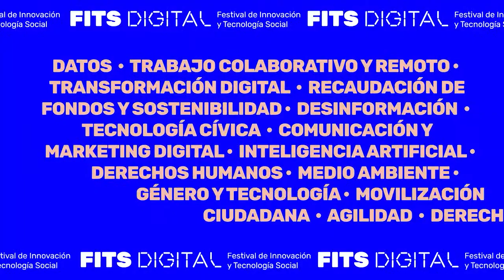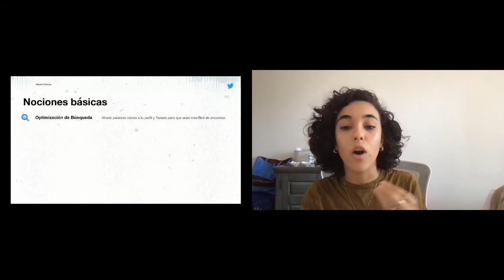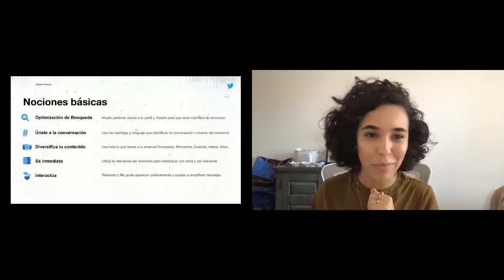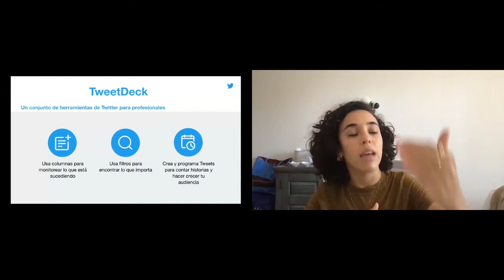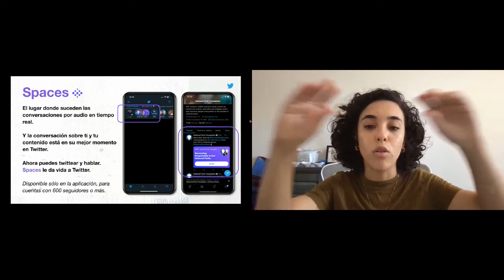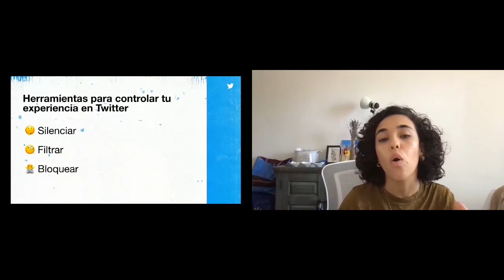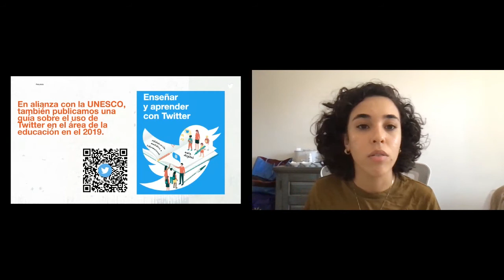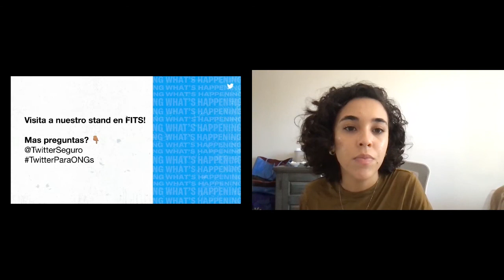Cómo alzar la voz de tu causa con Twitter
Julia Henriques Souza de @twitter nos brinda las nuevas herramientas, reglas y claves para potenciar la forma de comunicar en esta red social.